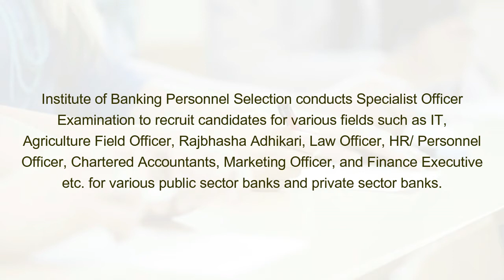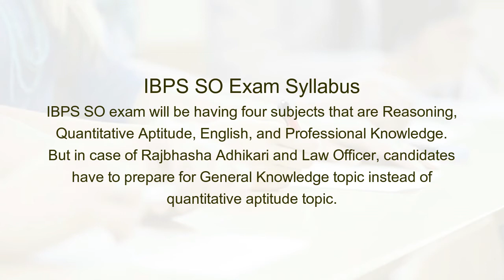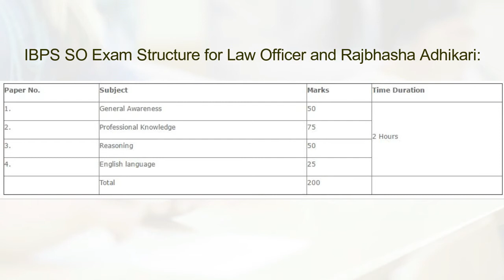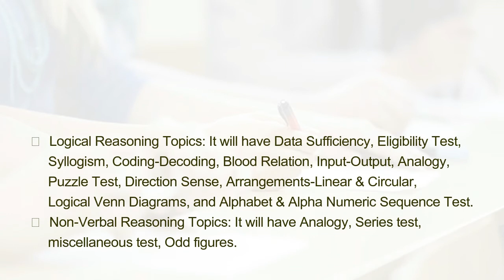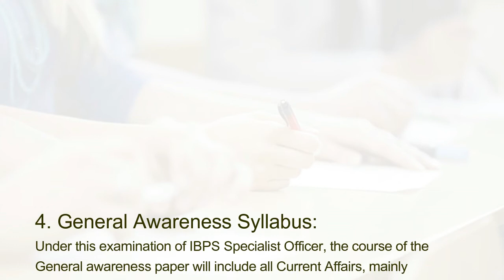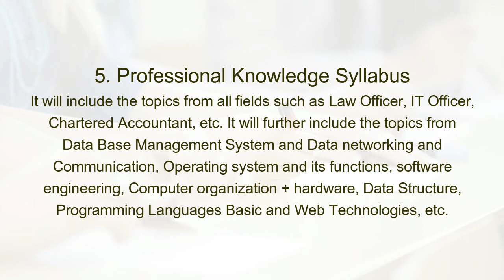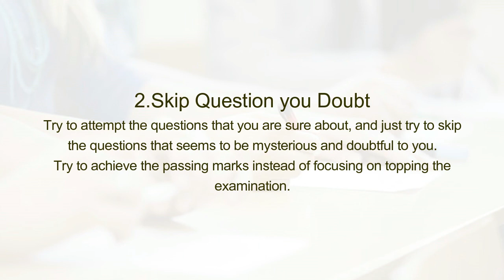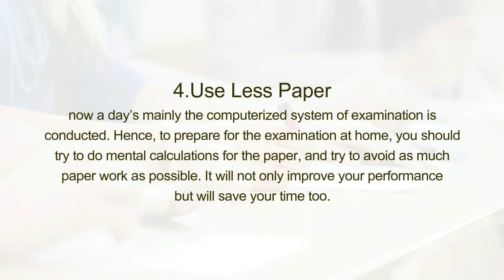How to Crack IBPS SO in First Attempt ?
Institute of Banking Personnel Selection conducts Specialist Officer Examination to recruit candidates for various fields such as IT, Agriculture Field Officer, Rajbhasha Adhikari, Law Officer, HR/ Personnel Officer, Chartered Accountants, Marketing Officer, and Finance Executive etc. for various public sector banks and private sector banks.

Here we listed out some top most important tips to crack IBPS SO ini first attempt.